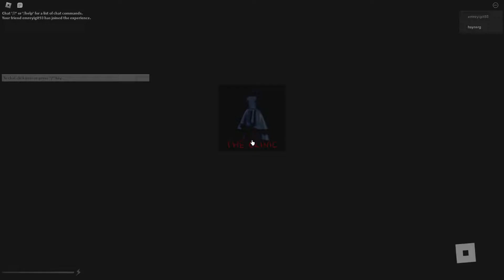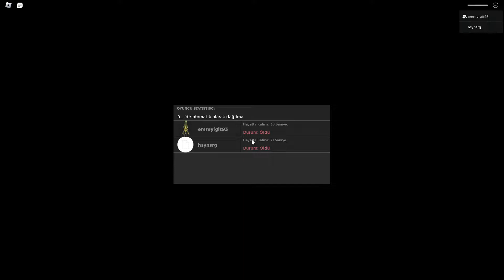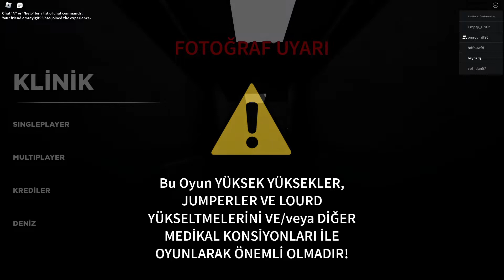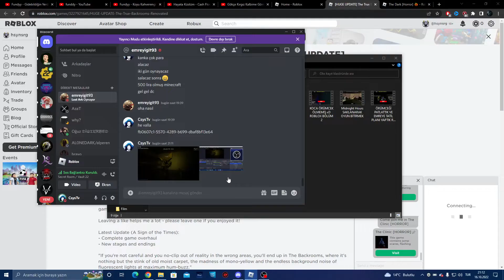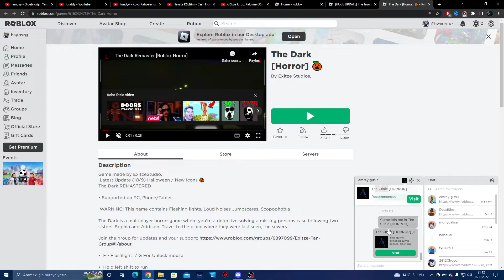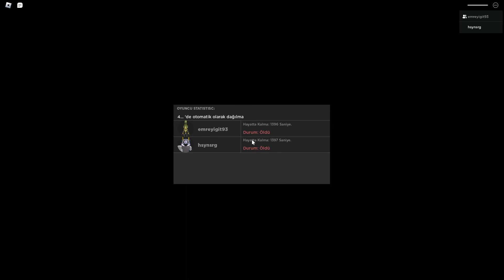LABİRENT ROBLOX EĞLENCELİ DAKİKALAR